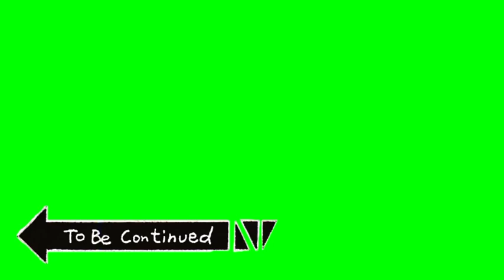BAGONG SPOT TAYO MGA LODI DAMING HULI CATCH & COOCK